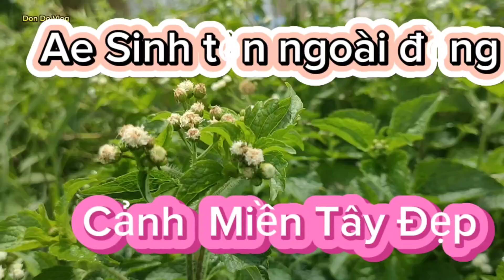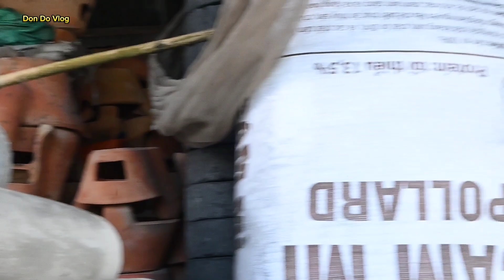Don Do Vlog || Đây Là Cách Săn Bất Ốc Của Bà Con Miền Tây Không Bỏ Ra Chi Phí Nào Hết